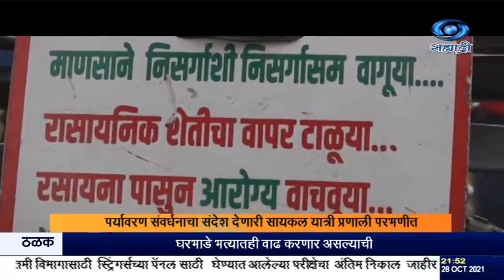राज्यभरात पर्यावरण संवर्धनाचा संदेश देणारी सायकल यात्री प्रणाली चिकटे परभणी शहरात पोहचली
दि. २८.१०.२०२१

राज्यभरात पर्यावरण संवर्धनाचा संदेश देणारी  सायकल यात्री प्रणाली चिकटे, परभणी शहरात पोहचली आहे. खासदार संजय जाधव, तसच पर्यावरण प्रेमी आणि सायकलिंग ग्रुपनं तीचं शहरात स्वागत केलं. ध्वनी आणि वायू प्रदूषण टाळण्यासाठी सायकलचा वापर, वृक्ष लागवड आणि संवर्धन, पाणी बचत, स्वच्छता, तसच प्लास्टिकचा वापर टाळणं याबाबत जागरूकता निर्माण करण्यासाठी सर्वसाधारण शेतकरी कुटुंबातली प्रणाली, सायकलवरून राज्यात भ्रमण करत आहे. आजवर तीनं, आदिवासी-ग्रामीण आणि शहरी भाग,  स्थानिक संस्था, शाळा आणि सरकारी यंत्रणेतले अधिकारी यांची भेट घेतली आहे. त्या भागातली परिस्थिती समजून घेत, लोकांशी समस्यांबाबत चर्चा करुन,  ती लोकांना पर्यावरणाचं महत्व पटवून देते.  महाराष्ट्र जवळून अनुभवण्यासाठी तसंच स्वतःचं अस्तित्व शोधण्यासाठी हा प्रवास करत असल्याचं, प्रणाली सांगते.
सिंक- प्रणाली चिकटे - सायकलिस्ट, पर्यावरण प्रेमी